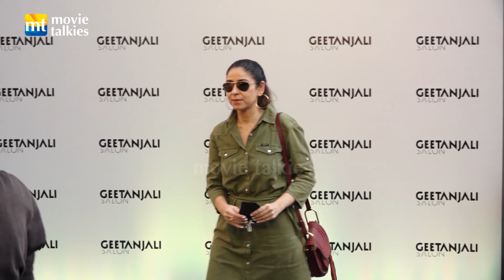Maheep Kapoor, Seema Khan, Neelam Kothari & Others at Geetanjali Salon Launch